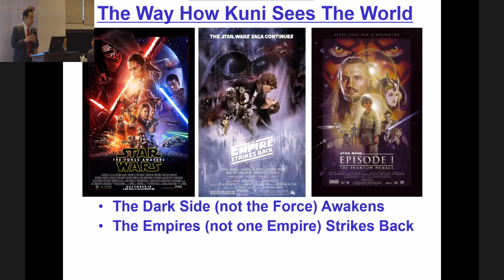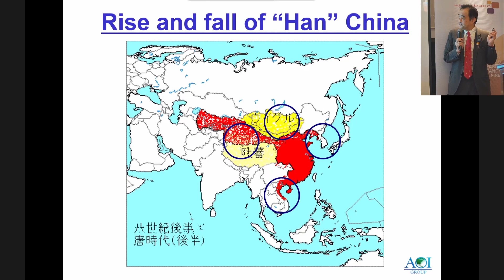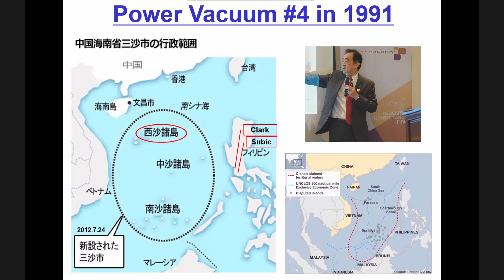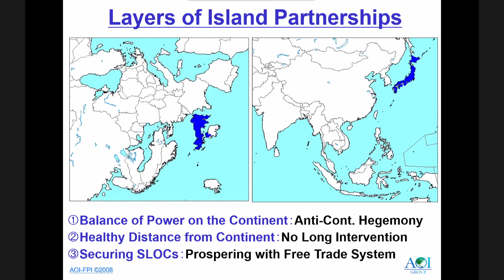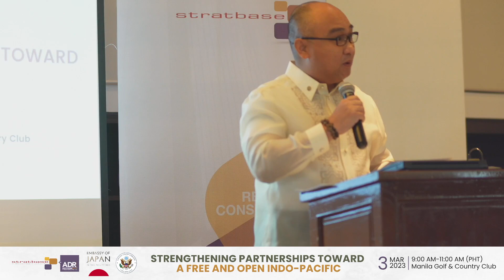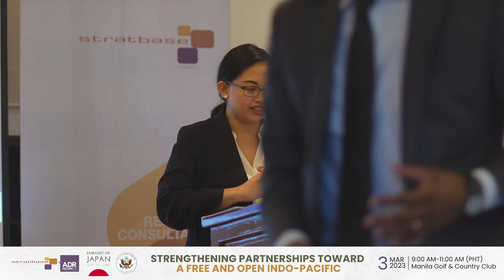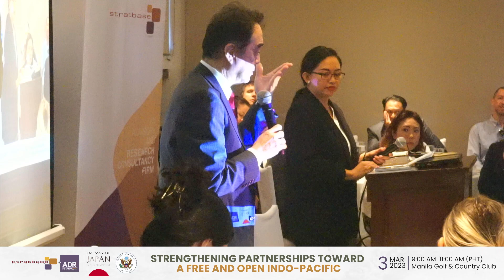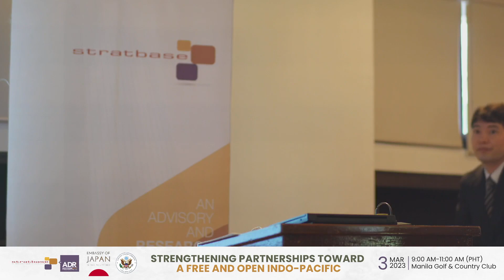ADRi Event: "Strengthening Partnerships Toward a Free and Open Indo-Pacific"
With more security challenges on the horizon, the strategic partnership between the Philippines and Japan remains strong, based on cooperation in achieving Indo-Pacific peace and stability. While both countries deal with their own maritime issues, Japan has consistently backed the Philippines' 2016 arbitral victory in the West Philippine Sea. In addition, with the Philippines’ strong alliance with the United States and partnership with Japan, a trilateral security cooperation among them is proposed in the form of joint military exercises and humanitarian assistance and disaster response cooperation. This further strengthens cooperation among states amid the region's complex security environment

Through this event, the Institute seeks to provide a platform for experts and scholars to share their assessments and recommendations on the Philippines' independent foreign policy under the Marcos Jr. administration as well as the country's diplomatic ties with Japan and the United States.